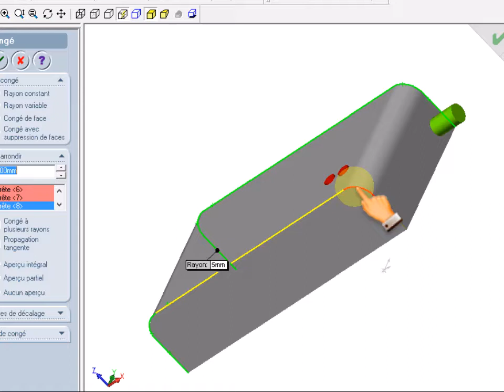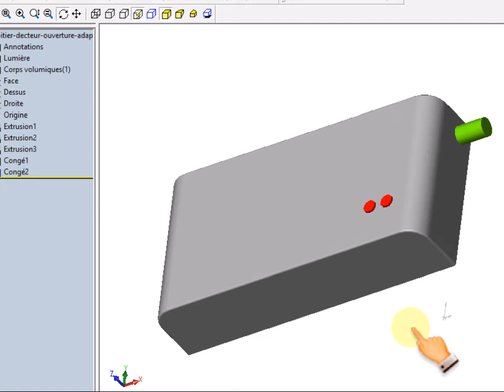SW-Alarme-Modilisation du detecteur ouverture-4